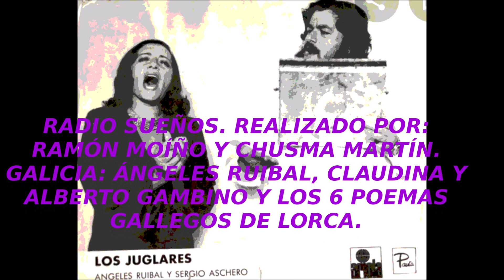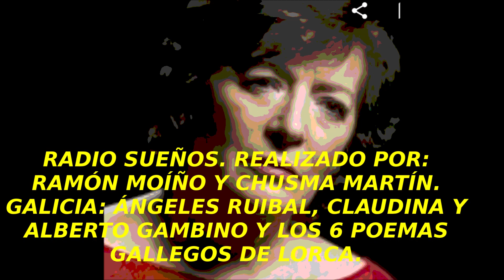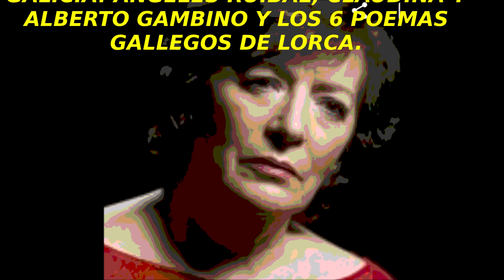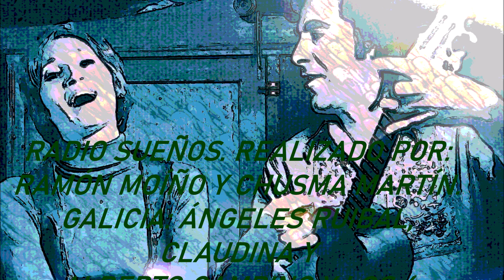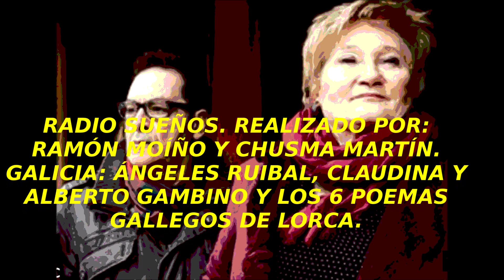RADIO SUEÑOS GALICIA ÁNGELES RUIBAL, CLAUDINA Y ALBERTO GAMBINO Y LOS 6 POEMAS GALLEGOS DE LORCA